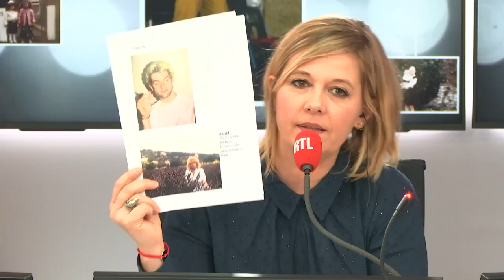Mode : avons-nous tous été ringards un jour ?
Retrouvez On est fait pour s'entendre avec Flavie Flament du 31 janvier 2019 sur RTL.fr.